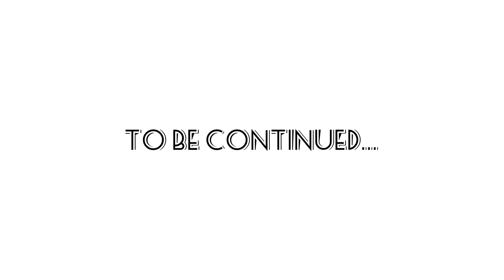Brawl Stars Gamplay/Brawler-Carl/Solo Showdown Forsaken Falls/ Must watch Carl vs Rosa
Description
Brawl Stars is a freemium mobile video game developed and published by the Finnish video game company Supercell. Wikipedia
Initial release date: 15 June 2017
Developer: Supercell
Publisher: Supercell
Genres: Multiplayer online battle arena, Shooter game, Multiplayer Online Role-Playing Game
Nominations: BAFTA Games Award for EE Mobile Game of the Year, more